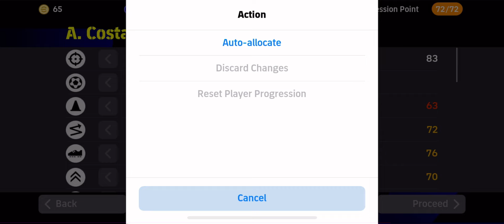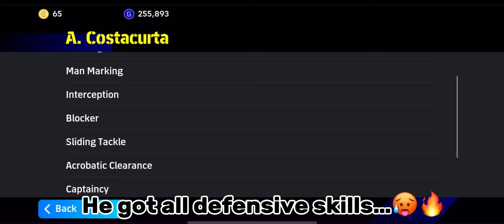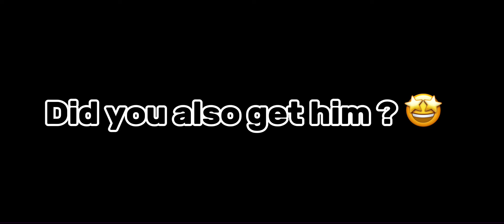OMG😱-How good is 101 Free Epic booster A. Costacurta🔥How to train him & additional skills(BEAST😱)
Watch how good free epic booster A. Costacurta is 🔥🔥🤯🤯… and additional skills you need to give him to be more perfect 🤩